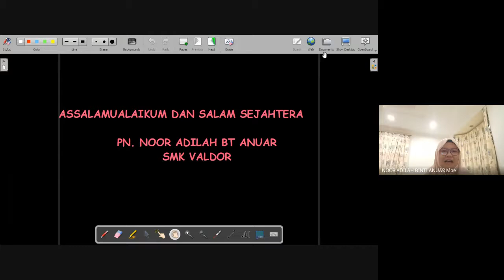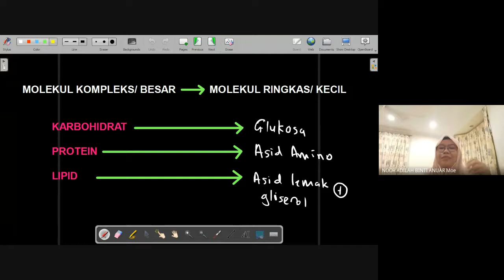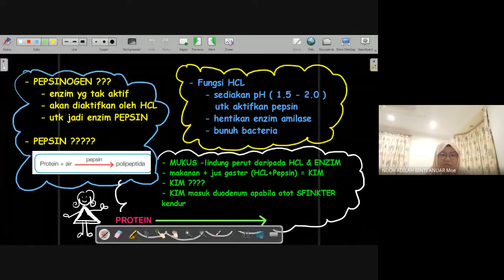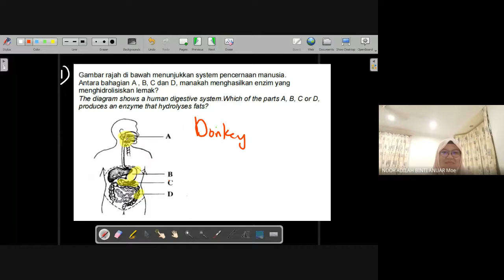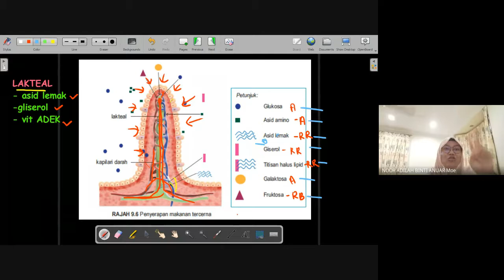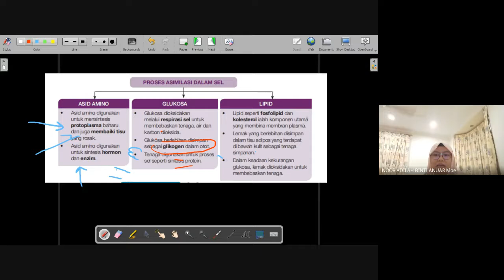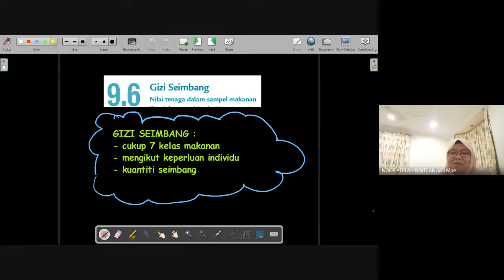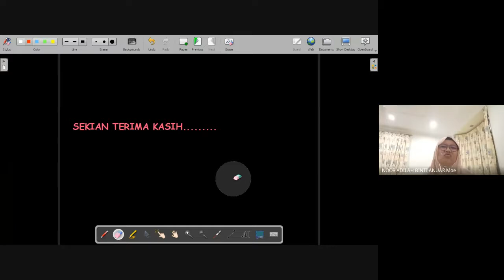KELAS BIMBINGAN PERDANA SPM MPDCA BIOLOGI (30/09/2021)